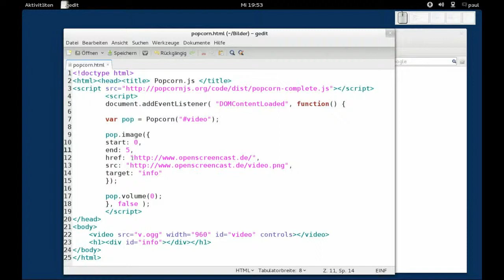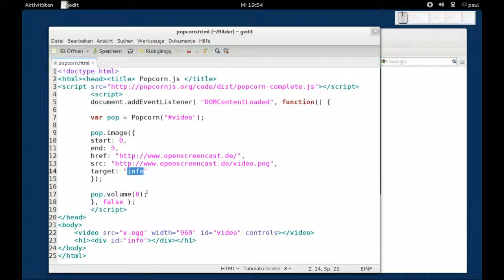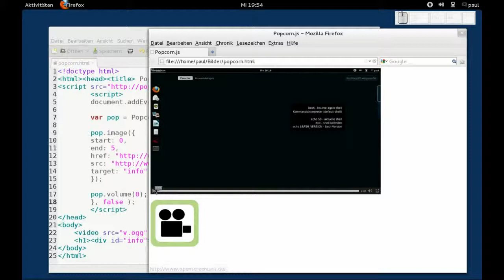popcorn.js - Bilder anzeigen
popcorn.js - Bilder anzeigen, Plugin image, Fedora 17